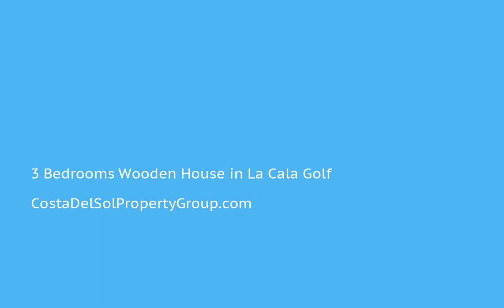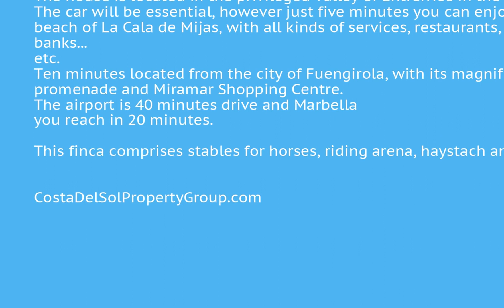3 Bedrooms Wooden House in La Cala Golf, Costa Del Sol FOR SALE €650,000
3 Bedrooms Wooden House in La Cala Golf, FOR SALE €650,000This beautiful wooden house is surrounded by fruit trees, and mountains views. This Valley is known for its unique rural beauty, along with spectacular views that will make you enjoy our climate in total peace and privacy.

The house is located in the privileged Valley of Entrerrios in the Costa del Sol. The car will be essential, however just five minutes you can enjoy the beautiful beach of La Cala de Mijas, with all kinds of services, restaurants, supermarkets, banks... etc. Ten minutes located from the city of Fuengirola, with its magnificent promenade and Miramar Shopping Centre. The airport is 40 minutes drive and Marbella you reach in 20 minutes.

This finca comprises stables for horses, riding arena, haystach and a well. Covered Terrace;Utility Room;Ensuite Bathroom;StablesCountry;Close To Golf;Close To Sea;Close To Town;Close To Schools;Close To Forest To view and enquire about this property please